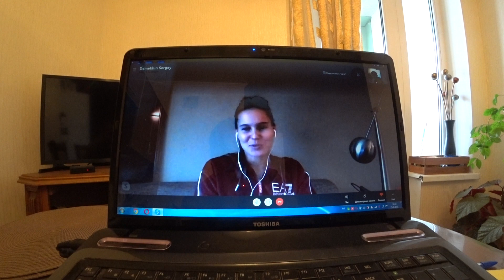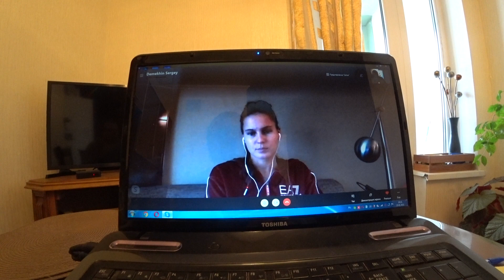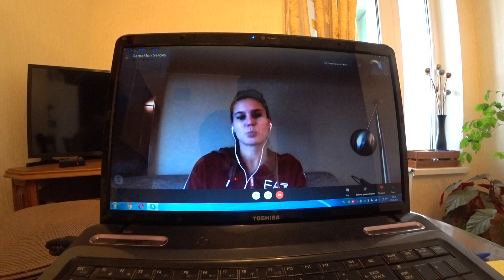Вероника Кудерметова: "Во время матчей, по-прежнему, смотрю на Сергея".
Вторая ракетка России на прямой связи из Мельбурна. Из первых уст обо всем самом интересном и актуальном на сегодняшний день.